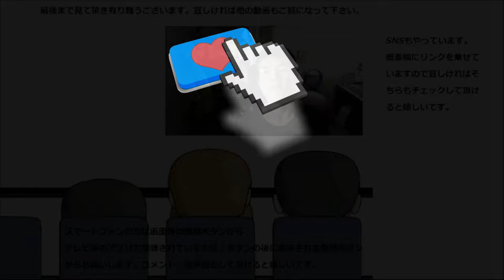【サイレント】 ゴディバ ホワイトチョコリキサーを只飲むだけ。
ゴディバ　ホワイトチョコリキサーを只黙って飲むだけの動画です。以前飲んだ二種のブラックとは又違った美味しさがありますね～
贈り物は此方まで↓
〒153-0042